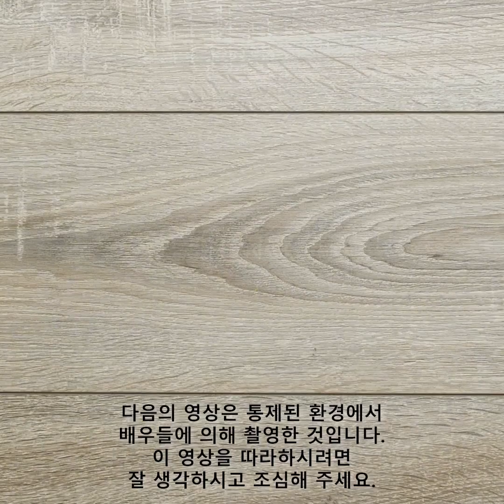피부 루틴을 더 쉽게 만들 뷰티 팁들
피부 관리하는데 너무 많은 시간과 돈을 들이고 있나요?
이 영상의 팁으로 그 방법을 바꿔보세요!
피부관리 제품과 루틴에 쓰는 돈과 시간을 아낄 간단한 트릭이 있어요!
알로에 베라는 거의 모든걸 해결할 수 있단걸 알고 있나요? 얼굴을 보습하고 영리한 팁으로 혹은 다른 재료와의 조합을 통해 온 얼굴과 머리를 바꿀 수 있어요, 예를 들어 수염을 더 자라게 하거나 다크 서클 크림 혹은 기름기 많은 머리팩으로 쓸 수 있어요!
알로에 베라는 잇몸에도 좋아요! 만약 잇몸에서 피가 난다면, 알로에 베라로 양치질을 하고 결과를 확인하세요!
영상을 계속 보면서 지성 피부 관리용 간단한 홈메이드 마스크를 만들어보세요! 여드름도 마찬가지로, 이 영상에서 쉽고 저렴한 피부 관리 팁을 배울 수 있어요!

1:27 – 영리한 막대기
3:40 – 알로에 베라로 잇몸 출혈 멈추기
3:48 – 지성 피부 마스크
4:47 – 모공 팩
5:29 – 선탠 균열하게 하기